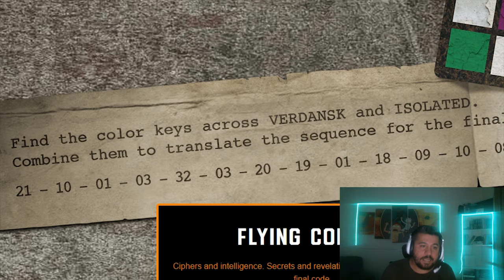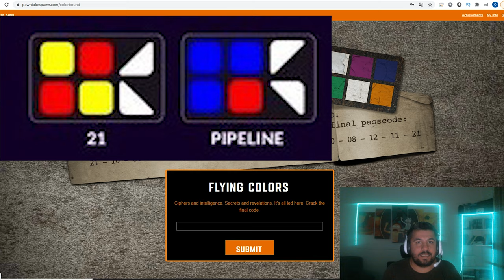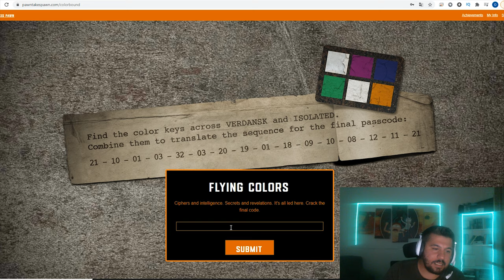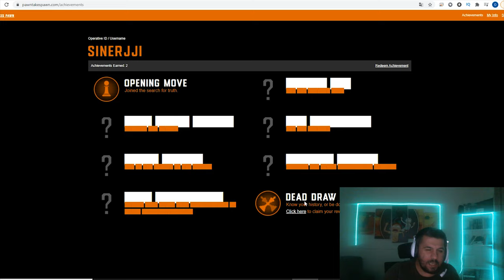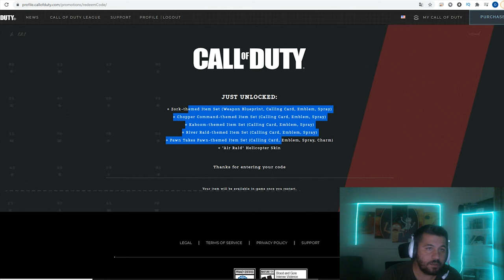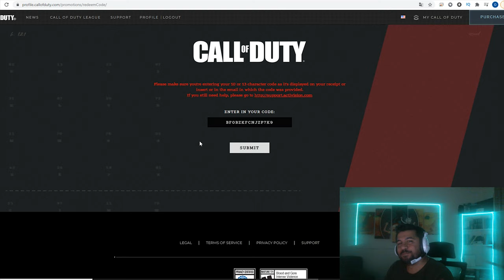Cod Warzone - Mobile - Cold War | Gizli AK47 ve Diğer BEDAVA EŞYALAR | Cod 4K Türkçe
Bu sefer ki rehber videomuz sadece Warzone değil aynı zamanda mobil ve Cold War oyuncuları içinde geçerli. Videoda gösterdiğim rehberde easter eggi tamamlayarak bir çok eşyayı bedava elde edebiliyorsunuz.

Detaylarda videoda :))

1. Kedim bilgisayarımı bozduğu için yeni ekran kartı, ram ve monitör almak zorunda kaldım. Yapacağınız en küçük bir destek bile hayatımı kurtaracak derecede beni rahatlatacak :) Bana (yayına) destek olmak için aşağıdaki linki kullanabilirsiniz.

2. Eğer videomu da beğendiyseniz veya verdiğim bilgiler bir şekilde işinize yaradıysa videomu beğenerek kanalımın büyümesine yardımcı olabilirsin ve hemen hemen her gün ürettiğim içeriklerin devam etmesini için abone olarak bildirimleri açabilirsiniz.

3. Katıl butonu ile aramıza katılarak da destek olabilirsin. Hem bu sayede benle oyun oynayabilir, özel simgeler kullanabilir, discordda kendine ait sohbet odası kurabilir, hatta bi duble iskender bile yiyebiliriz birlikte (şayet İzmirdeysen! :D)
Katılmak için: